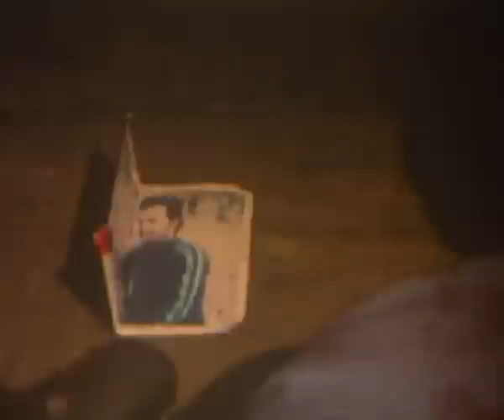The Day I Shot Myself(Low Res)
16mm Continuity film(Fuji Eterna 250D..400ft stock..) by Abhishek Bhattacharyya...Duration:5 min...